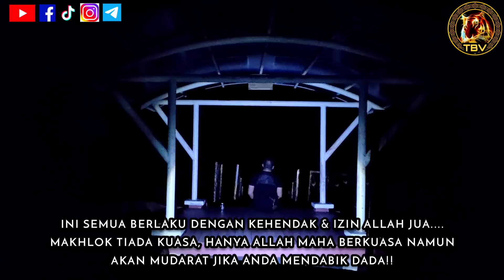PENJAGA KESULTANAN BUGIS | BUKIT JUGRA | BEHIND THE SCENE | TOK BUGIS & TEAM EXPLORER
BUKIT JUGRA | BEHIND THE SCENE

BANJIR? Musibah atau PRINGATAN? Bagaimana rupa PENJAGA Bukit Jugra? Ada sosok lembaga hitam dalam post kawalan Rumah Api Bukit Jugra? Mengapa ada segelintir pengunjung yg diganggu? Bagaimana cara tok perkenalkan diri ketika sampai di puncak Bukit Jugra? Semua akan terjawab malam ini.